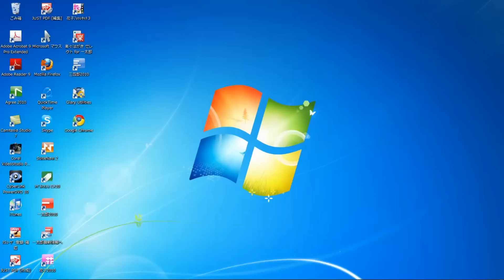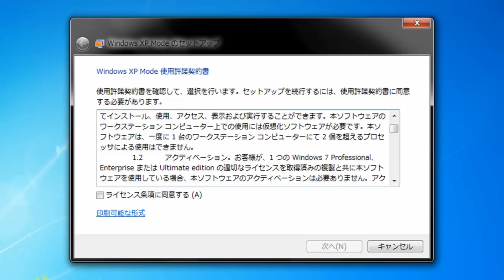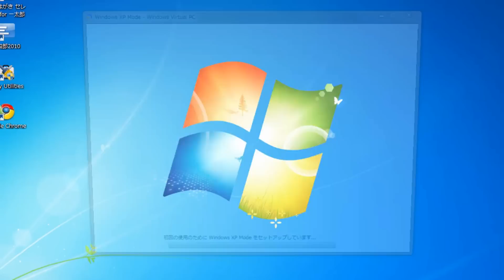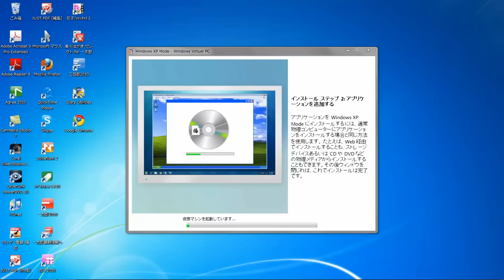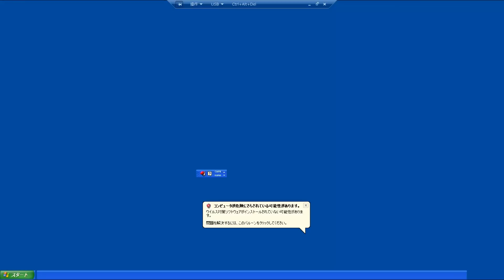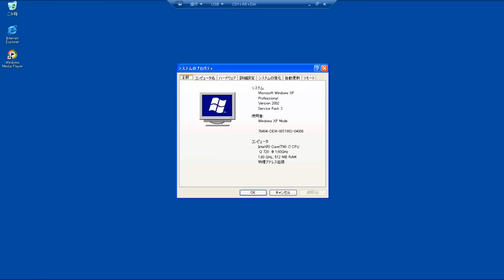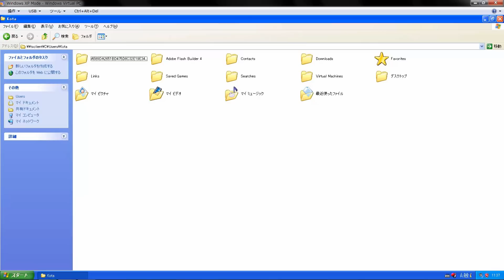Windows XP Mode インストール Part3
DELLのStudio17を修理に出し、まっさらな状態で戻ってきたので「Windows XP Mode」を再インストールしてみました＾＾
Intel VTに対応しているので3番目のアップデートは不要となります。（VTに対応していない機種では3番目のアップデートをすることによってXPModeが動くようになります）
キャプチャはCamtasia Studio7 試用版で行い、編集も7でしたら試用版なので「Sample」と出たので急遽6で再編集しましたww